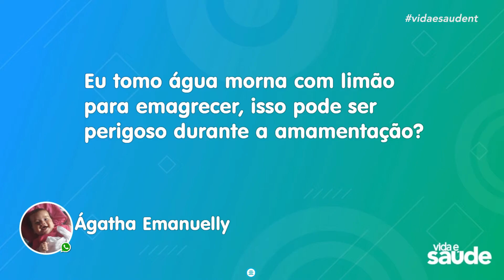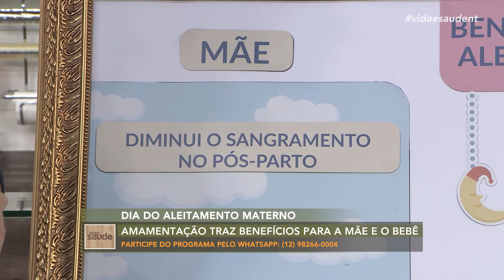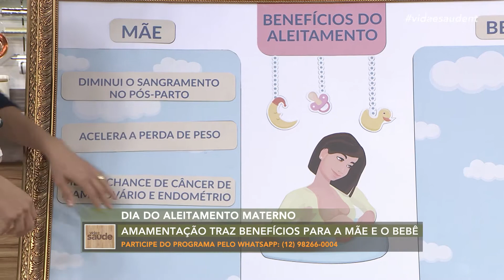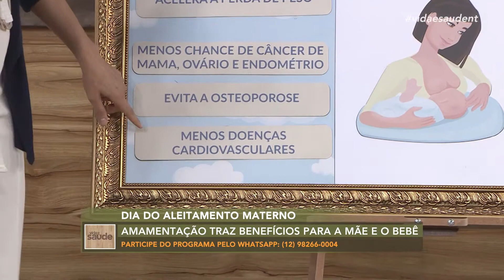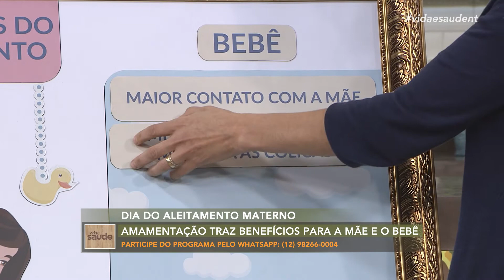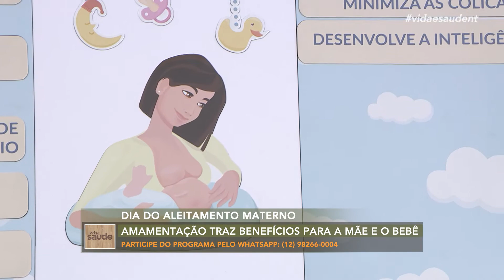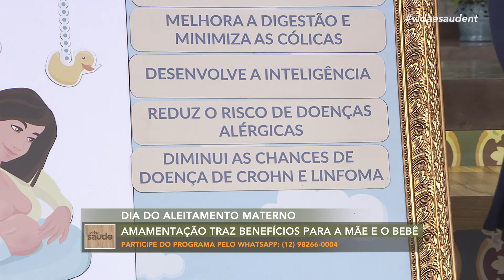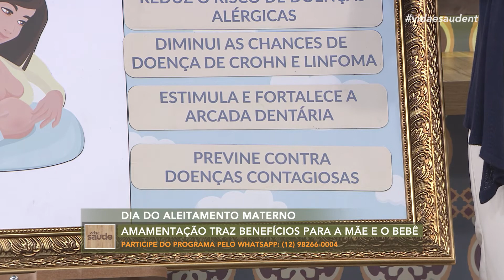Dia do aleitamento materno - Parte 2 (31/07/20)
Além de aumentar o laço afetivo entre mãe e filho, a amamentação é capaz de reduzir em 13% a mortalidade infantil por causas evitáveis em crianças menores de 5 anos. Mesmo assim, apenas quatro em cada dez bebês no mundo são alimentados exclusivamente com o leite materno nos primeiros seis meses de vida, conforme recomendado pela Organização Mundial da Saúde (OMS). Para entender melhor o porquê desse comportamento, vamos conversar com Mariana Prata - Consultora em Amamentação.

Exibido na TV Novo Tempo de segunda a sexta às 16:00.